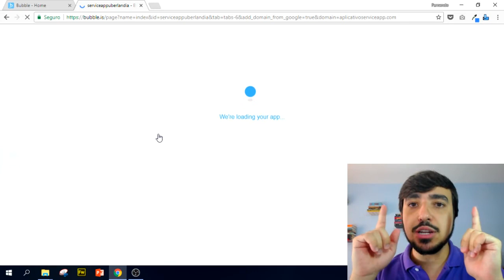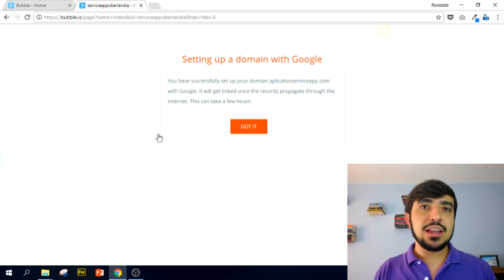Módulo 02 - Aula 02 (Curso Gratuito Bubble.io)